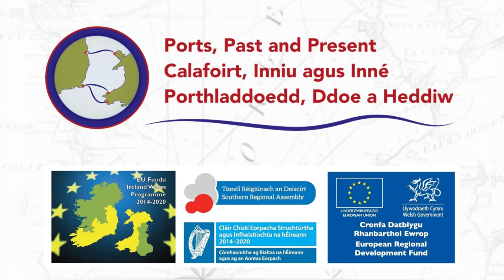Port Stories Episode 02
This episode of Port Stories is the edited recording of a Zoom-based webinar held on the 21st of January, 2021. The chair and sound engineer is Dr James L. Smith, postdoctoral research fellow on the Ports, Past and Present project. The event explored the complexities of Brexit for the coastal  communities spanning the Irish Sea Basin. What coastal connections will  strengthen and wane in 2021 and beyond, and what initiatives and stories sustain coastal communities? What aspects of coastal connection endure, and what is in flux from a social, infrastructural and political perspective? Speakers included Jonathan Evershed, University College Cork; Gáinne Ní Aodha, Journalist for ; Rhys Jones, Aberystwyth University; and Ciarán O'Driscoll, Policy and Brexit Research Officer at European Movement Ireland.